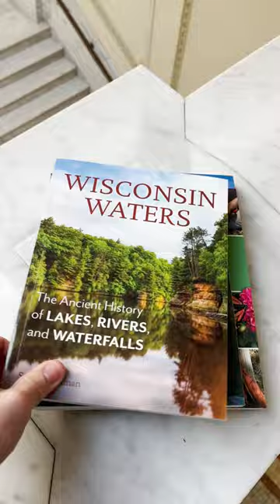Summer book recommendations!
Summer book recommendations from the WHS Press!

The Bark River Chronicles
Whispers and Shadows
Thousand-Miler
The Birdman of Koshkonong
Garden Wisdom
Wisconsin Waters
Wisconsin State Parks
Seeds in Soil
Wisconsin Lighthouses